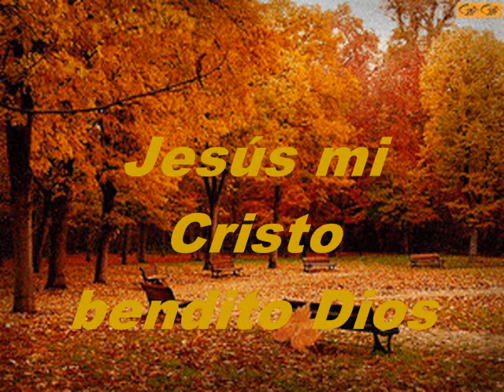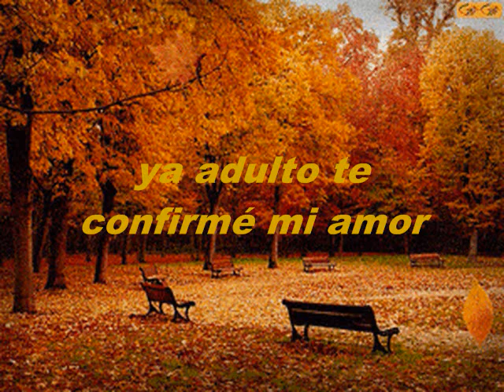Tú Eres Mi Dios KARAOKE